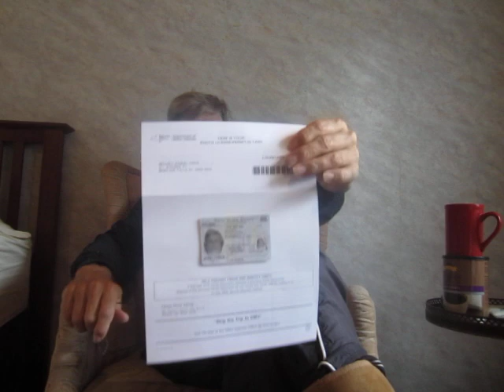"We Have Got to Start Eating Babies!": Doomerchick at AOC Town Hall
In this rant, we dive into the Twilight Zone of the Doomosphere as we travel from Mars to an AOC rally in Queens, New York.